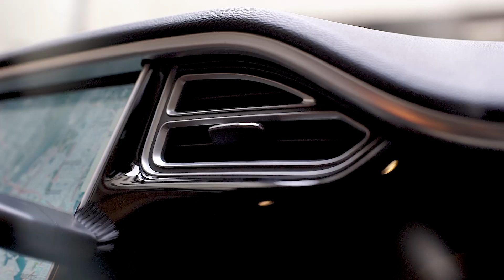WORX WX030 КОМПАКТНЫЙ ПЫЛЕ RU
WORX WXO30 20V PORSZÍVÓ
HASZNOS ESZKÖZ AZ IRODÁBAN, IDEÁLIS AUTÓHOZ, ELENGEDHETETLEN A HÁZTARTÁSBAN
EGY GOMBNYOMÁSOS KIÜRÍTÁS A HIGIÉNIA ÉRDEKÉBEN
HOSSZABBÍTHATÓ PORSZÍVÓ CSŐ
KISFEJŰ KEFE/ PORKEFE
BEÉPÍTETT PORGYŰJTŐ
Powershare: KÖNNYEN CSATLAKOZTATHATÓ
AKKU